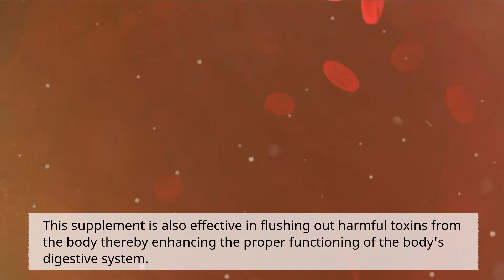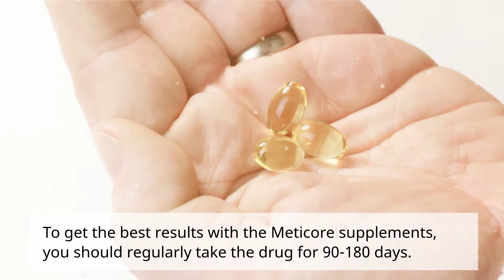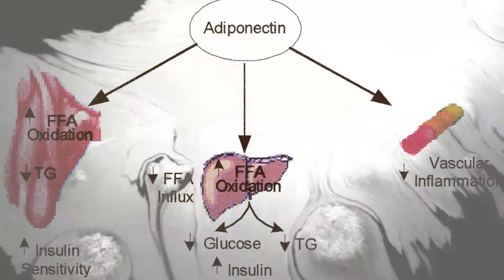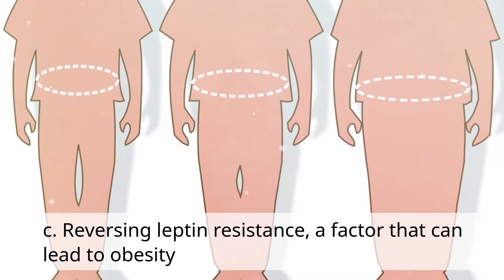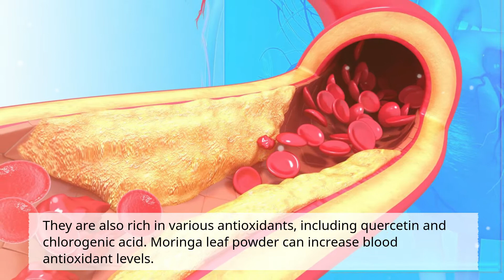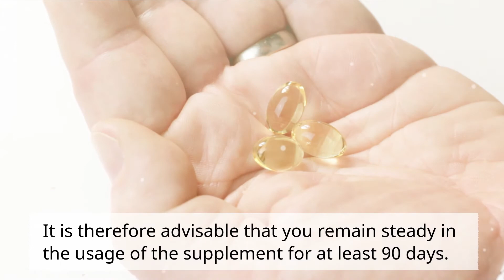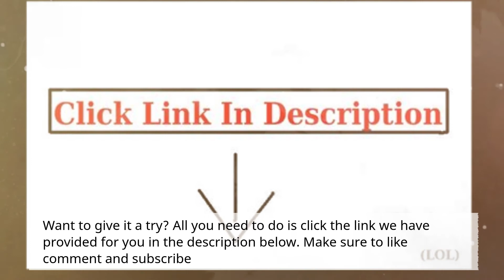METICORE SUPPLEMENT REVIEW| REAL REVIEW 2020(MUSTWATCH)| What they don't want you to know.|SCAMALERT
Meticore is a supplement made to boost users metabolism.  It is an all-natural ingredients aimed at making sure that it's users loses weight naturally, effectively, and without any side effect. This supplement is also effective in flushing out harmful toxins from the body thereby enhancing the proper functioning of the body's digestive system.

The supplement is made in a capsule form and it is done in such a way that makes it easier for the consumer to use.

The ingredients use in producing this supplement are all natural gotten in their purest organic forms. They had also been tested in the laboratory so as to ensure the activeness of each ingredients.

Meticore supplement works in such a way that you do not have any reason to diet, go through a routine, or engage in any strenuous or time consuming exercise. This is due to the all natural ingredient it is made of. However, to get a faster and effective result, it is advisable that you watch what you eat even though this is not necessary.

To get the best results with the Meticore supplements, you should regularly take the drug for 90-180 days.

It will also interest you that Meticore Supplement do not only help in giving you optimal metabolism that will help you to reduce your weight and ultimately your risk of being obese. Meticore supplement s also been proven to be effective as an anti-aging formula.  It's natural ingredients formula has helped it to also help you age as it ought to be i.e you don't have to worry about looking way above your age.

meticore review
meticore supplement review
meticore 2020 - Can It Help You Lose Weight?
meticore Does meticore Pills Work?
meticore REAL REVIEW
meticore Customer Review
meticore Weight Loss Supplement
meticore customer reviews 2020
meticore Real Reviews
Solution weight Loss
meticore customer review
Solution weight Loss
meticore discount
meticore ingredients
meticore 60 days money back guarantee
meticore scam alert
meticore how much is it
where can i purchase the meticore supplement
what does meticore supplement contain